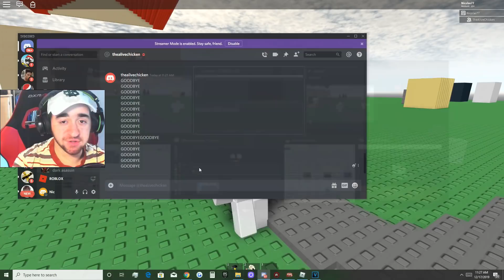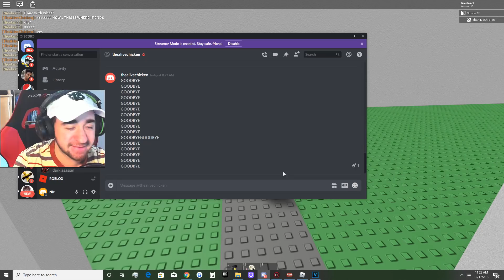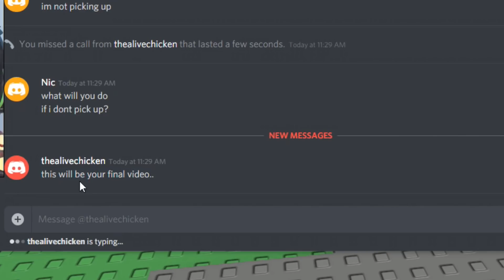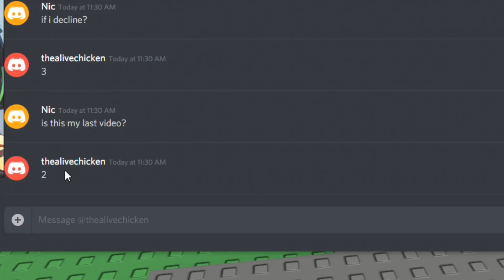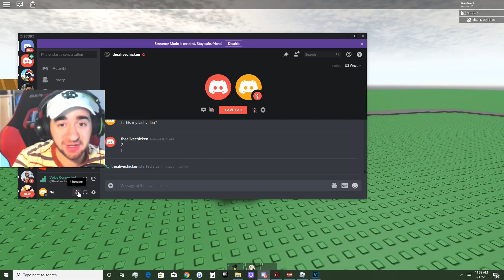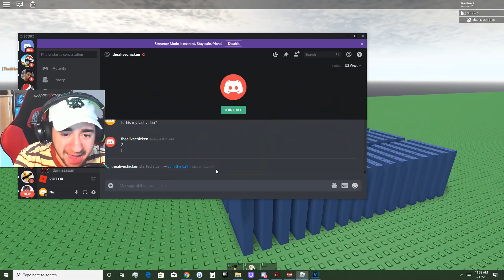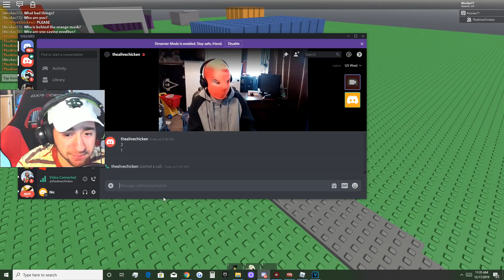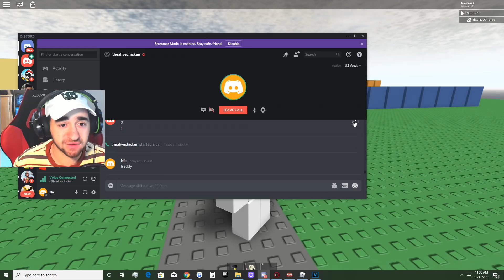Time Traveler’s FACE Reveal.. (Roblox)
Today in roblox, the roblox time traveler from 1999 fave revealed!